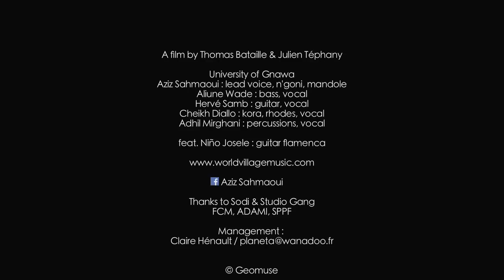Aziz Sahmaoui - Yasmine (Recording Sessions)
Aziz Sahmaoui & University of Gnawa
"Yasmine" taken from"Mazal" -  Out november 2014
A film by Thomas Bataille & Julien Téphany
Aziz Sahmaoui reprend la route avec son groupe au nom magique, évocateur de rêves sonores et de transes ensorcelantes. Dans ce nouveau voyage où les refrains entêtants cohabitent avec un groove divinement chaloupé, le chanteur poète marocain atteint un superbe équilibre entre rock maghrébin, jazz et musique gnawa. Avec sa voix envoûtante, le co-fondateur de l’Orchestre National de Barbès et ancien compagnon de Joe Zawinul s'affirme comme un auteur-compositeur-interprète les plus en vue des fusions d’aujourd’hui - ainsi que le prouve d’ailleurs sa notoriété qui va désormais jusqu’aux confins de l’Europe, du Moyen-Orient et des États–Unis.

Aziz Sahmaoui sets out once more with his magical group, conjuring up sonorous dreams and intoxicating trance states. On this new journey, in which heady refrains are coupled with a divinely undulating groove, the Moroccan poet-singer has achieved a glorious harmony between Maghreb rock, jazz and gnawa music. With his spellbinding voice, the cofounder of the Orchestre National de Barbès and former associate of Joe Zawinul confirms his reputation as one of the foremost singer-songwriters of contemporary world fusion music, a reputation that reaches across Europe and beyond to the Middle East and the United States.